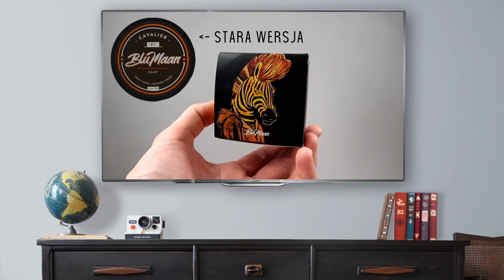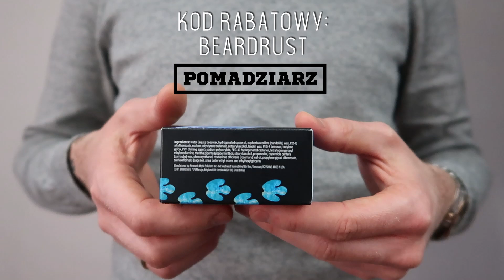BluMaan ORIGINAL Styling Meraki - recenzja pasty do włosów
BluMaan Original Styling Meraki uchodzi za jeden z najlepszych prestylerów dostępnych na rynku. W tym krótkim filmie sprawdzam czym tak naprawdę jest pierwsza pasta kanadyjskiej marki oraz jakie efekty oferuje na włosach.

Original by BluMaan kupisz w sklepie Pomadziarz.pl (z kodem - beardrust - taniej)